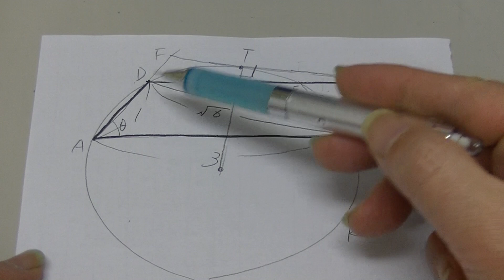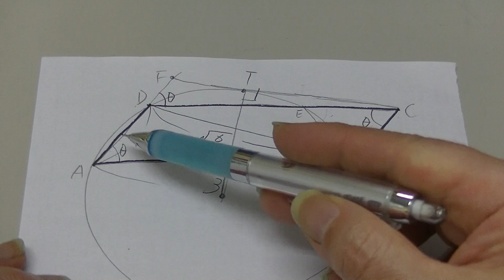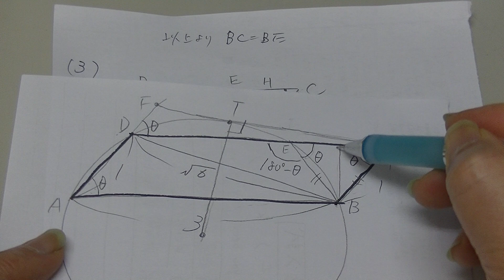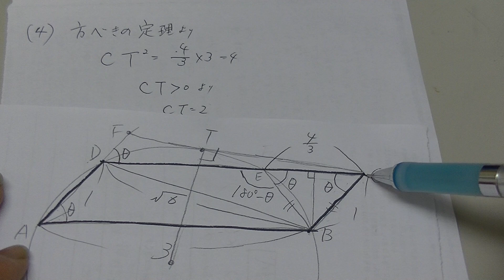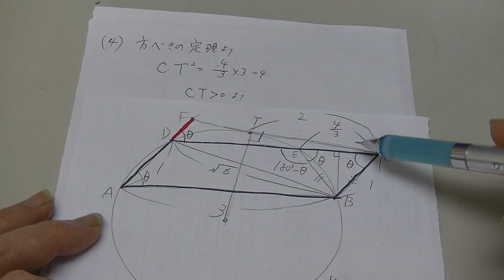２０２１年６月第１回高２駿台全国模試・数学（大分東明高校の生徒からの質問）